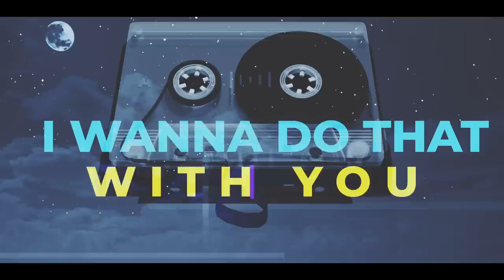Paul Damixie feat. Iova - Empty Room | Lyric Video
Paul Damixie feat. Iova - Empty Room
Composed by Florin Boka, Paul Damixie, Miruna Iova
Lyrics by Miruna Iova
Video: Cezara Pop
Arranged by Roton Music Publishing / HAHAHA Production / Media Services International
© & (P) 2020 UNINVITED ARTISTS/ HAHAHA PRODUCTION/ CAT MUSIC

Lyrics:

Thinking about the last time when we touched our scars
The way we turned ourselves in sinners
For our love
All just memories, memories, memories

Now every hi is a goodbye
We're looking in each others eyes
Like we've never met before
But our hearts grow as flowers
When we are alone, when we are alone

Out of the blue let's hide'n hide in this empty room, me and you
In the name of youth get high and high in this empty room, me and you

I wanna do that with you
Simply like two lovers do
Like two lovers do
Misbehave this night again
Like we did when we first met

But every hi is a goodbye
We looking in eachothers eyes